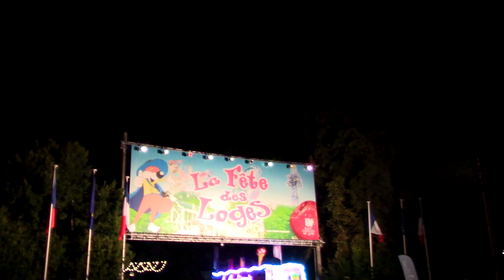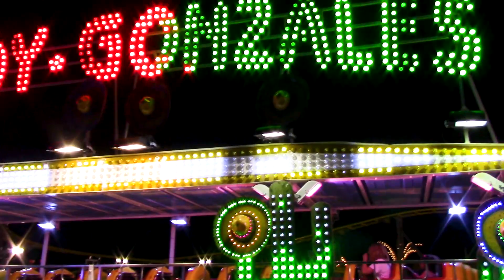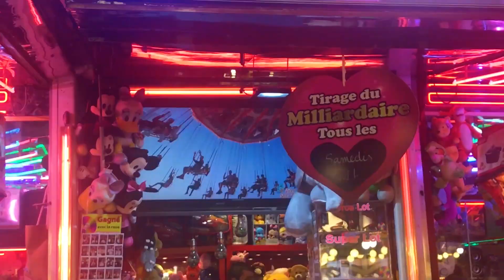Crazy French Fair! | Fête dés Loges | VLOG Europe MEGA Trip: Day 5, Part 4 | August 2019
From riding my first Schwarzkopf in it's proper setting to ride my first Tagada...this was a night to remember!